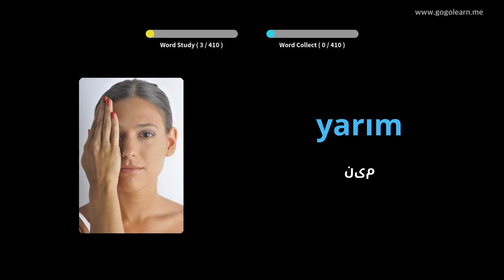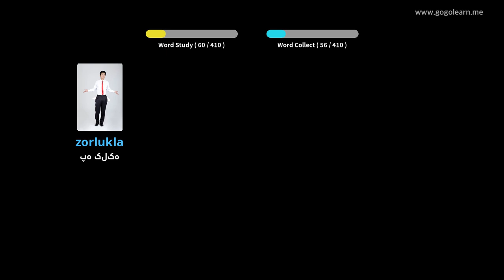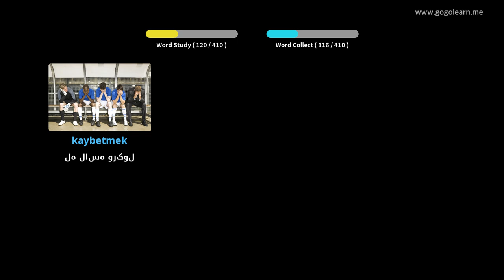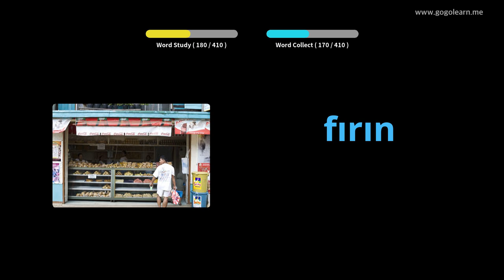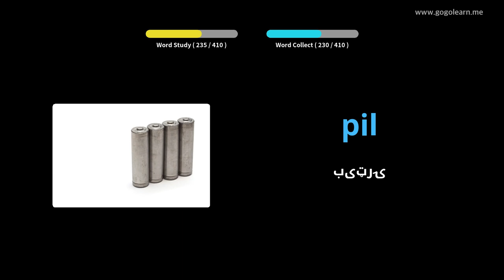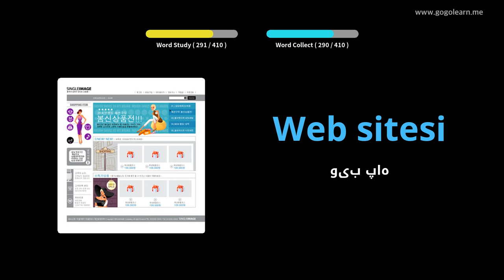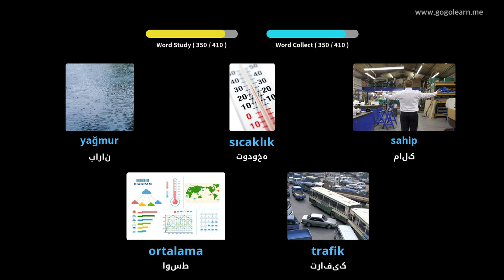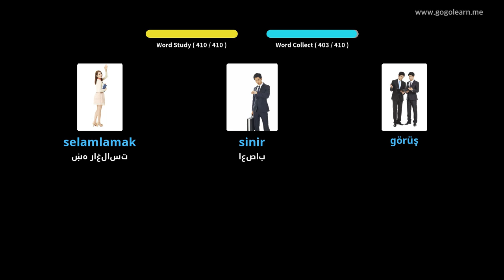د ترکي ژبي دوهم ښوونځی | Golearn